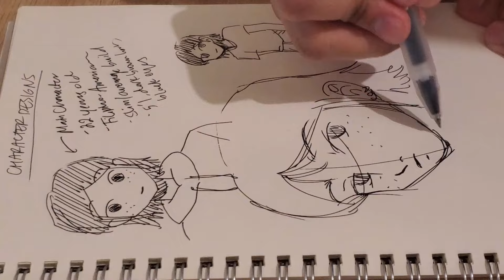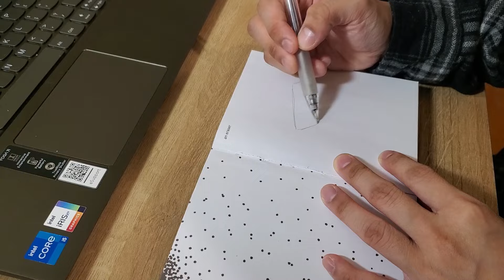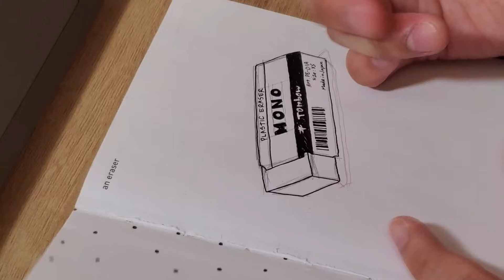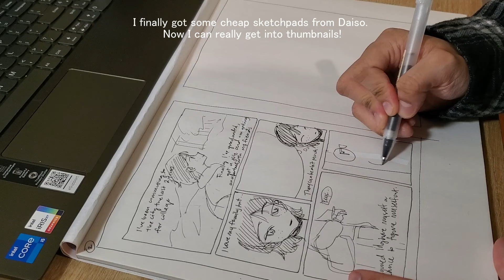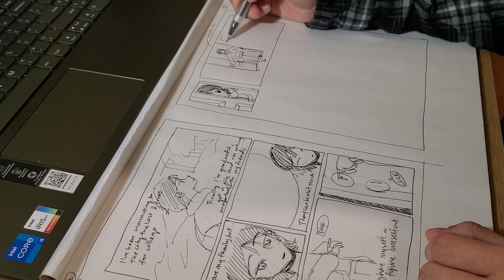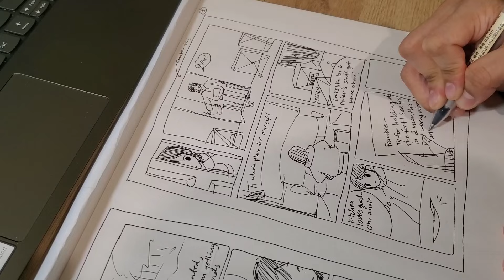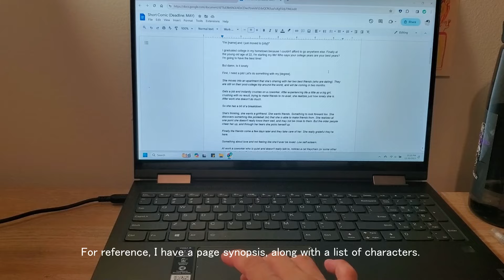start a new comic with me ~ ☆ ART VLOG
last vid of the year! see you guys in 2024 :)

miki